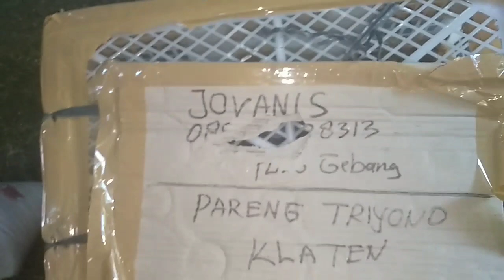PASAR BURUNG PRAMUKA KIOS EDIE JOVANIS.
BISMILLAH Donita Kusuma ke PB Pramuka Kios Edie Jovanis.Gedung lama .LT dasar.WA,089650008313